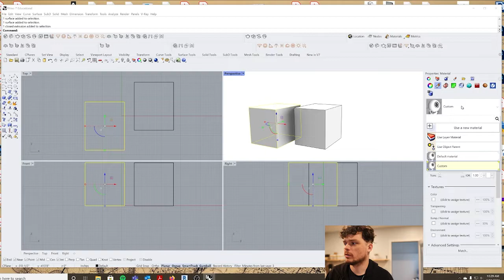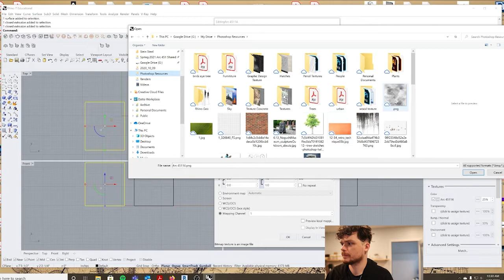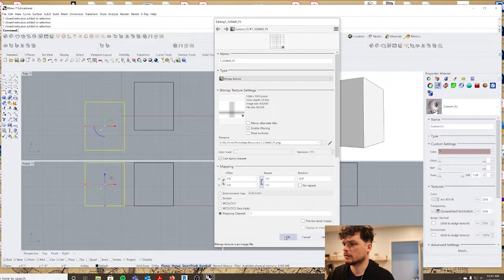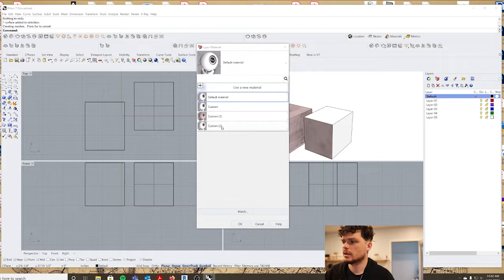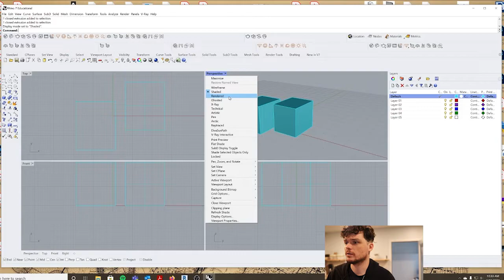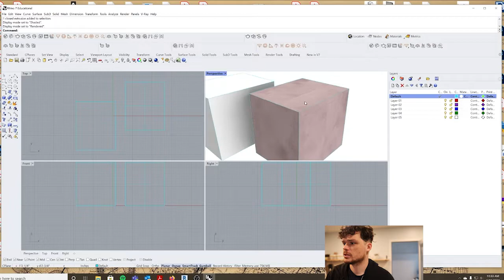How to add Custom Materials in Rhino! Materials and Texture Mapping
How to add Custom Materials in Rhino!